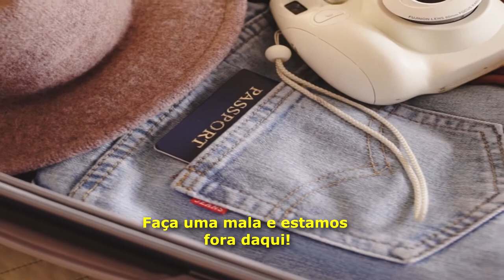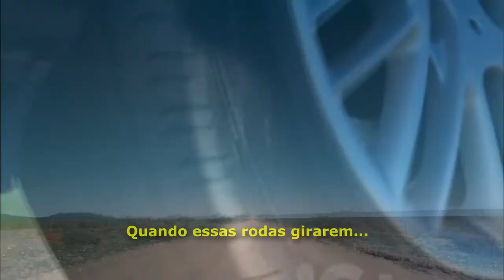Bon Jovi - Destination Anywhere (LEGENDADO PT BR)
Destination Anyware é a música do título do álbum Destination Anywhere que é segundo álbum da carreira solo do vocalista Jon Bon Jovi, realizado no ano 1997.
Jon Bon Jovi (nome artístico de John Francis Bongiovi, Jr., Perth Amboy, 2 de março de 1962) é um músico dos Estados Unidos. Jon Bon Jovi é considerado por críticos como um dos maiores ícones do rock mundial da decada de 80, ele nasceu em Perth Amboy, mas aos 4 anos de idade juntamente com a família Bongiovi, descendente de italianos, o pai John Bongiovi, a mãe Carol Bongiovi e os irmãos mais novos, Matt e Anthony, se mudaram para a cidade que hoje é conhecida por ele ter passado a infância e adolescência, a cidade de Sayreville, Nova Jérsei.